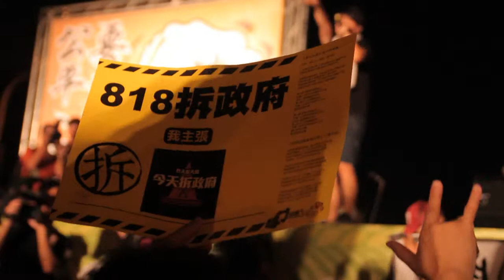2013 8/18 抗爭天團 烤秋勤Ｘ農村武裝青年。官逼民反Ｘ沒正義就沒和平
抗爭天團 烤秋勤Ｘ農村武裝青年。官逼民反Ｘ沒正義就沒和平